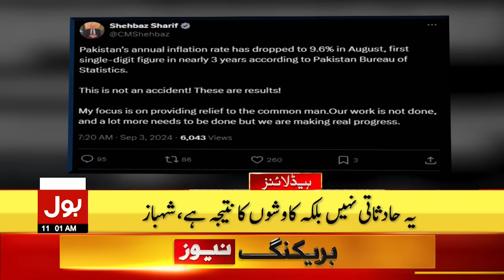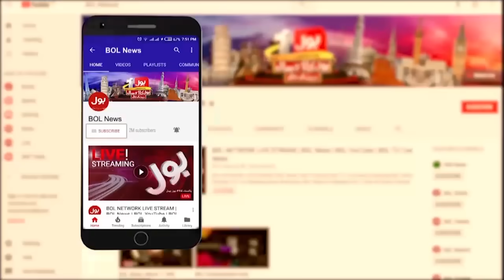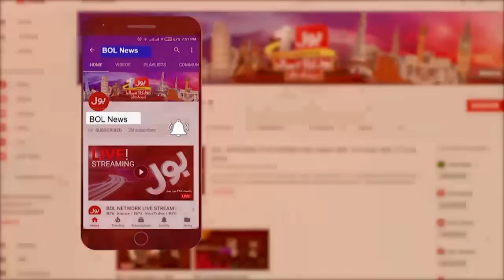Monsoon Alert | Heavy Rain In Karachi | BOL News Headlines At 11 AM | Forecast Latest Update